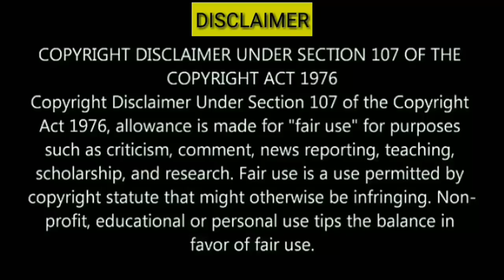PUNISHMENT OF HARRESMENT AND MOLESTING BY DOCTOR